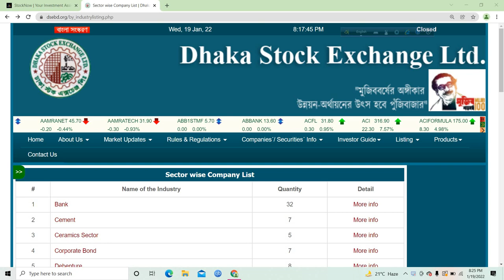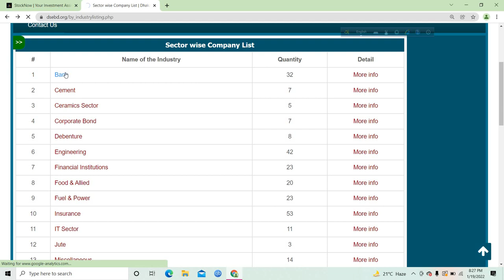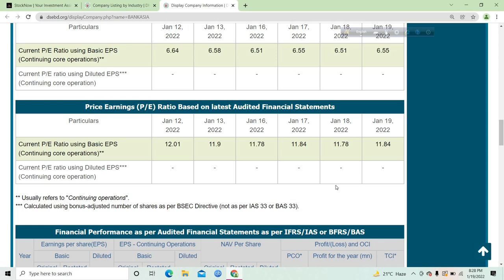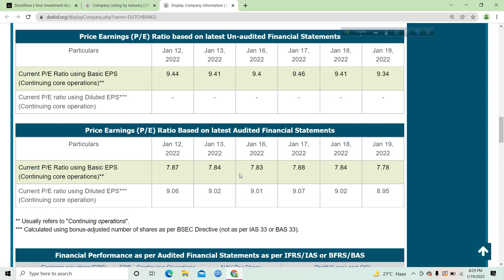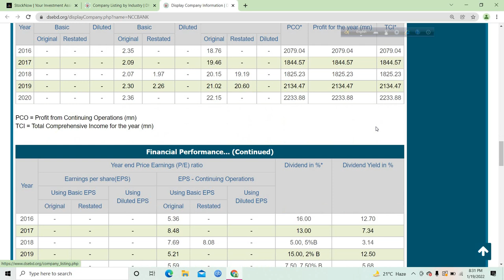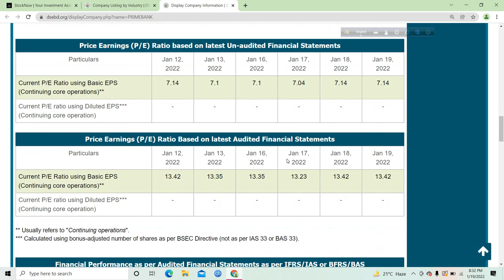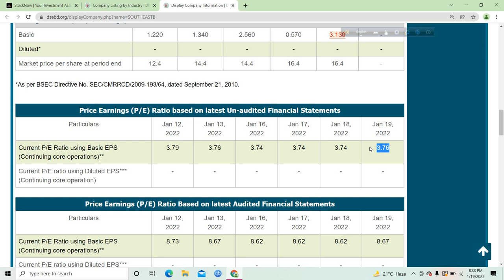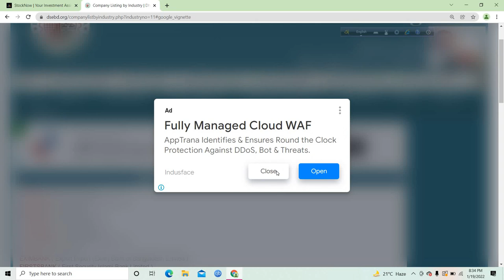যে ১০টি ব্যাংকের শেয়ার ভালো করার সম্ভাবনা | Bangladesh Stock Market | 2022